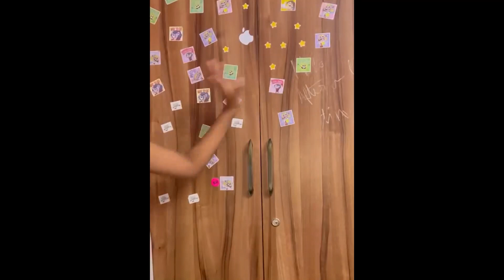The Interactive Videos Of BYJU'S Make You Feel Like Your Teachers Are Right Next To You: Sudiksha G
The videos on the BYJU'S app are so interactive that you often feel that the teachers are right next to you, explaining difficult concepts, says Sudiksha. There are quizzes on the app that I love solving and makes learning more interesting.